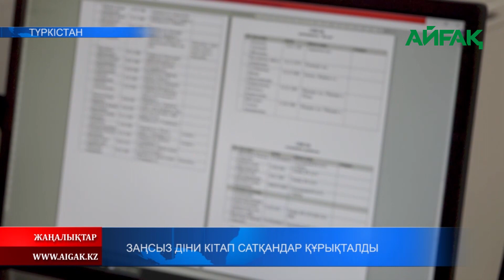21.11.2023 ж. ЗАҢСЫЗ ДІНИ КІТАП САТҚАНДАР ҚҰРЫҚТАЛДЫ